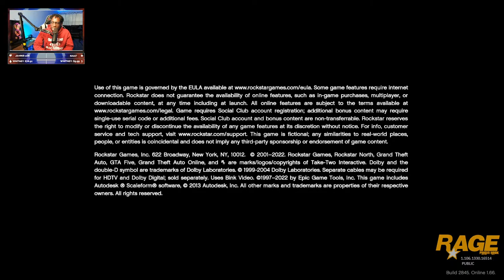Playing GTA 5 as CALIFORNIA STATE TROOPER | CALI Highway Patrol | Subscribers Only Chat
Live Stream playing GTA 5 LSPDFR
📌📃STREAM RULES📃📌
1️⃣Keep the Chat CLEAN At All Times
2️⃣ Keep chat relevant to the stream! Don’t bring up unrelated topics or have personal conversations in the chat. This makes it hard for me to notice and interact with people who are trying to interact with me. Be respectful and take your chat to another app/chat.
3️⃣Do Not Spam In My Chat
4️⃣Listen to the moderators!! If there is a problem between you and a moderator, please speak to me directly.
5️⃣No racism, sexism, slurs, excessive swearing or any other hate speech
6️⃣No self-promotion
7️⃣Positive Vibes Only In the chat!
8️⃣Last rule is to HAVE FUN and ENJOY THE SHOW